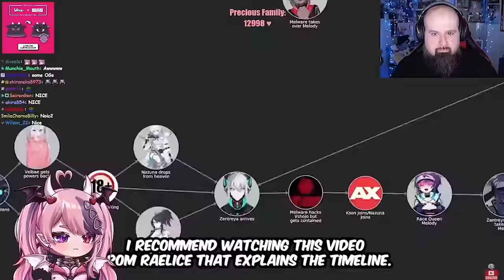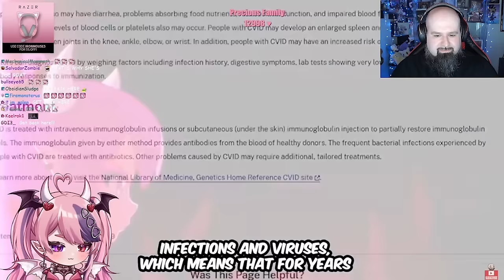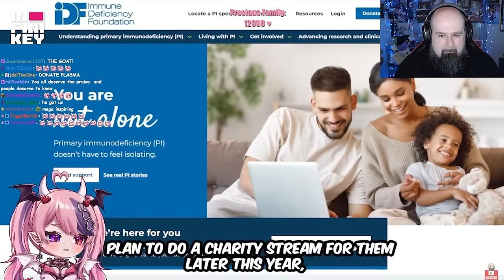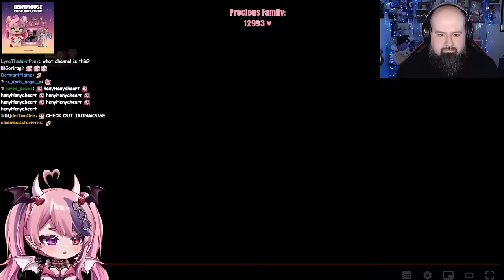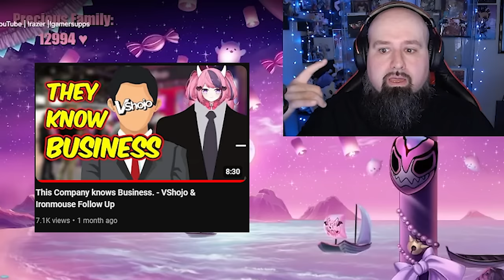Ironmouse Reacted to my Video Live on Stream!? - A Double Reaction!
Ironmouse watched my video - Ironmouse and the Power of VShojo - Live on her stream on Twitch last night! Honestly was not expecting this, so wanted to watch and react to share my thoughts on it with you all - and honestly it got a lot more emotional than I expected.

Thank you @IronMouseParty for enjoying the video, sorry I made you tear up 😂.